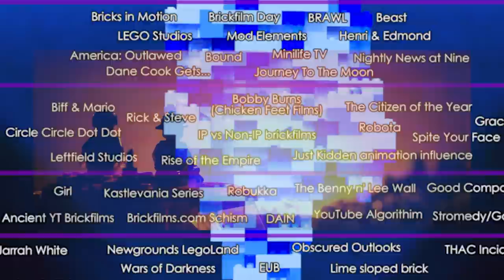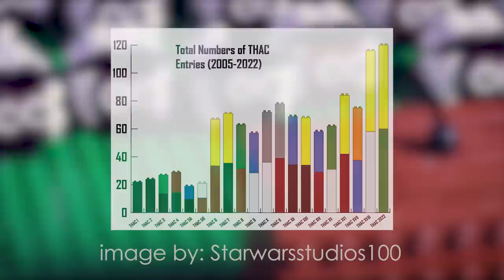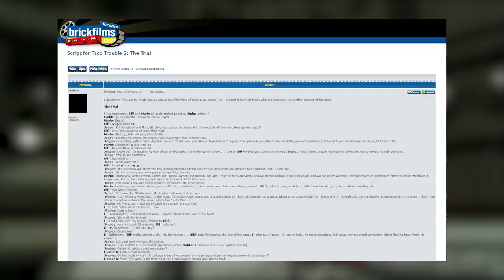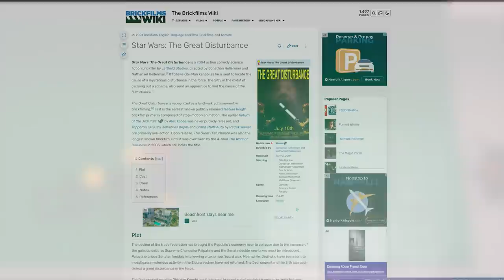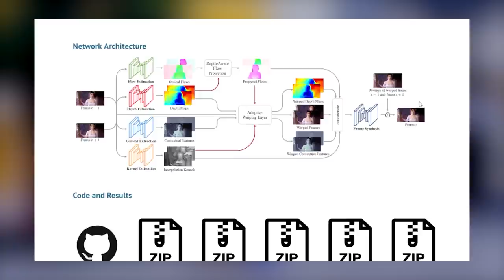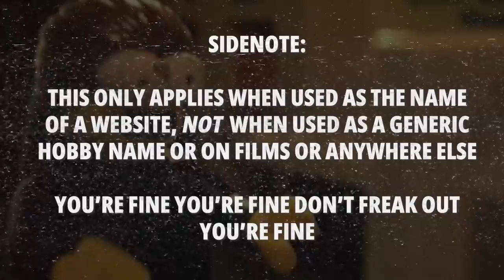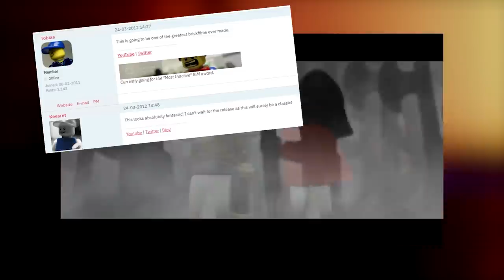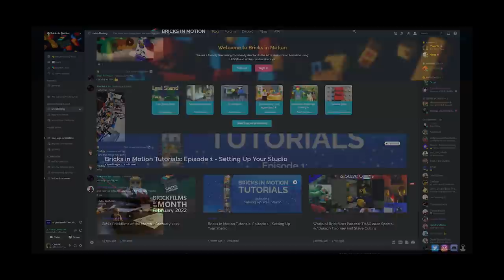The LEGO Animation Iceberg Explained (Brickfilm Day 2022)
The hobby of LEGO animation has produced a thriving online community for the past few decades. This video explores some of the most well-known and more obscure films, people, and stories from the brickfilm community, delving into more and more bizarre territory with each tier.
NOTE: This is not a completely comprehensive list. Even at almost 2 hours long, there are still so many things we weren't able to cover.

0:00 Intro
0:59 Tier 1 (Roody)
6:49 Tier 2 (ForlornCreature)
12:40 Tier 3 (Blandeer)
28:02 Tier 4 (MindGame Studios)
49:24 Tier 5 (Sonjira)
1:13:54 Tier 6 (Penta)
1:27:19 Tier 7 (Chris W.)
1:39:21 Outro

This video was made for the Brickfilm Day 2022 festival. Check out the other submissions here!